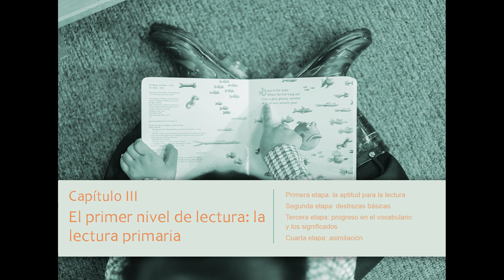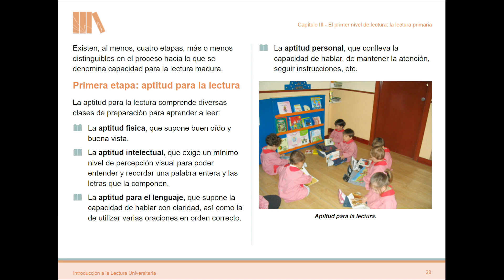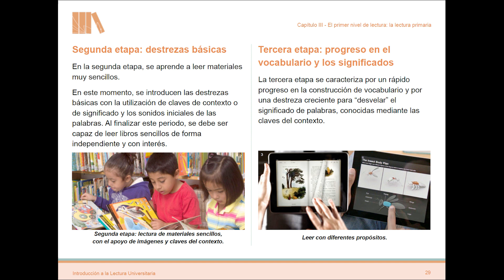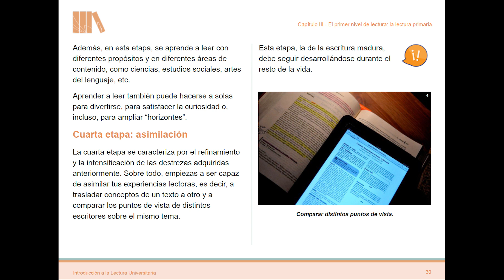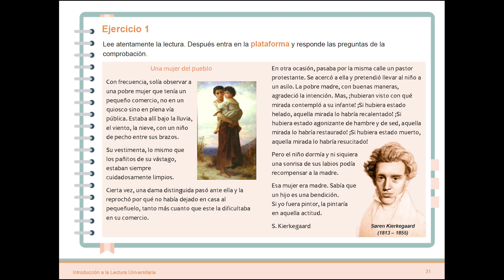Capítulo III - El primer nivel de lectura: la lectura primaria